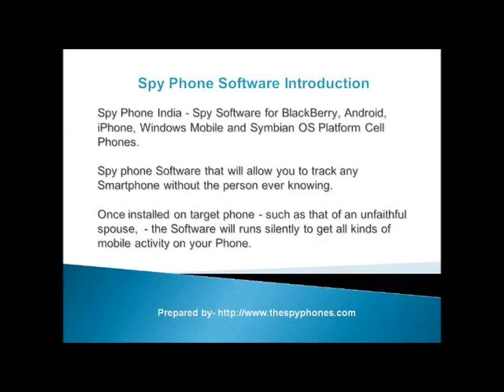Spy Mobile Phone Software in Thane-9811251277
Contact Person
Mr. Parminder Singh
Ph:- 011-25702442